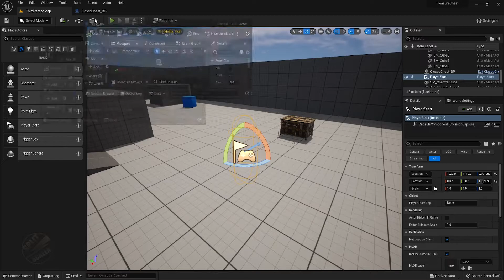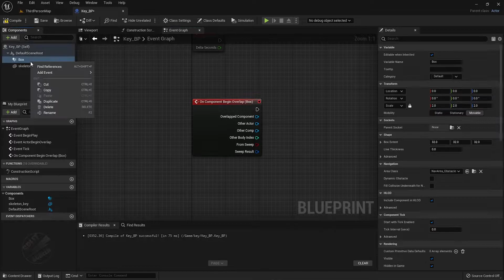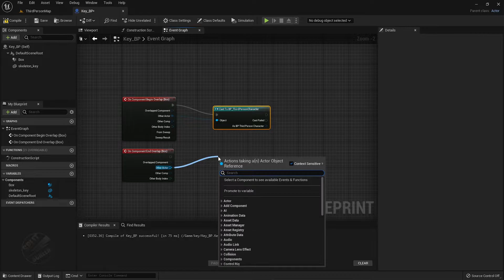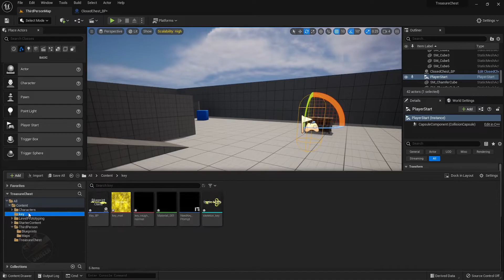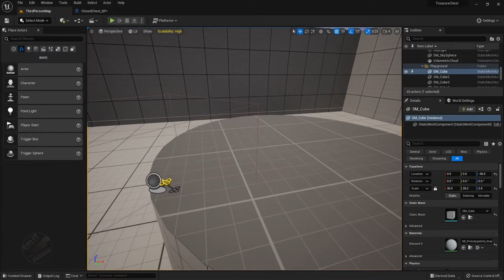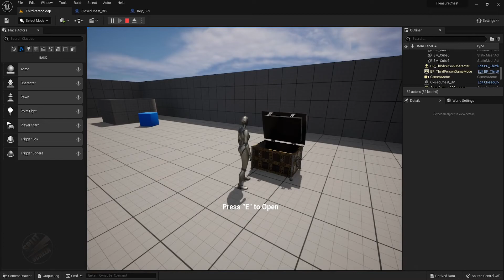How to Add Key to Your Game - Unreal Engine Tutorial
Hey guys, today we show you how to add a key to your game.